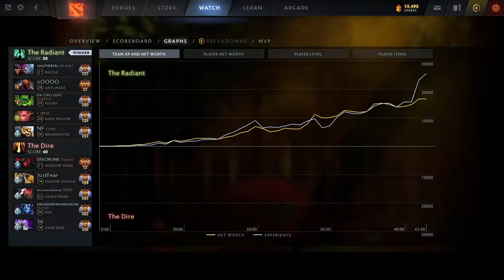ARTEEZY SIGNATURE AM - EBLADE BUILD vs GUNNAR | DOTA 2 Gameplay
ARTEEZY SIGNATURE AM - EBLADE BUILD vs GUNNAR | DOTA 2 Gameplay | Meanwhile in DOTA 2